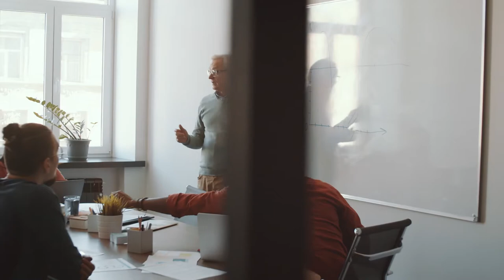Shaping What Is Next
To thrive in the world of tomorrow, organizations need a different kind of leader. Here is how we can help you redefine what the future looks like.